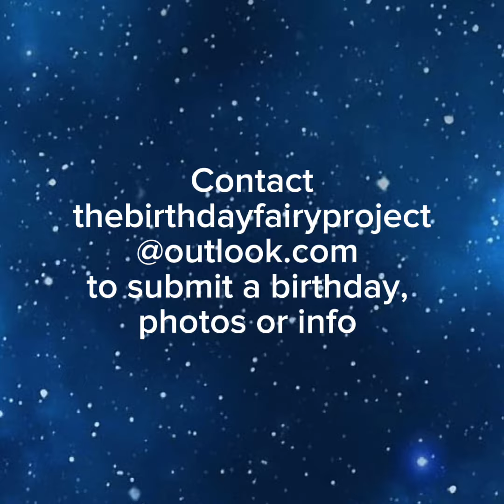Feb 21 Brenda McCool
Today, February 21, is the birthday of Brenda Lee McCool. She would be 57 but died in the Pulse Orlando shooting at 49. Mother of eleven, Brenda went dancing with one of her sons at Pulse and was able to throw herself over him as the shooting began. A 2-time cancer survivor (breast and bone), Brenda was a fighter and an LGBTQ advocate.

Her son, who survived the shooting thanks to her sacrifice, called her “the mother everyone wanted” and applauded her ability to love everyone equally and unconditionally. She was hilarious, loving, “crazy in a good way,” and an impressive dancer, particularly when salsa was playing.

Brenda and 48 others died because the lack of reasonable restrictions to semi-automatic assault weapons allowed a man who was twice flagged for the National Terrorist Screening Database to buy a quick-load, high-capacity AR-15 and a 17-round Glock semi-automatic pistol. He killed 49, wounded 53, and was eventually killed by responding officers.